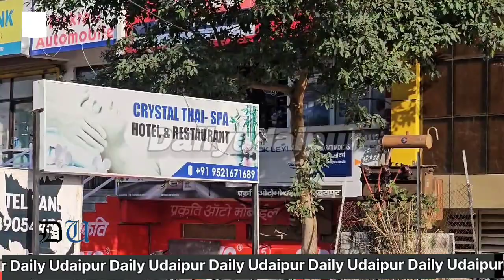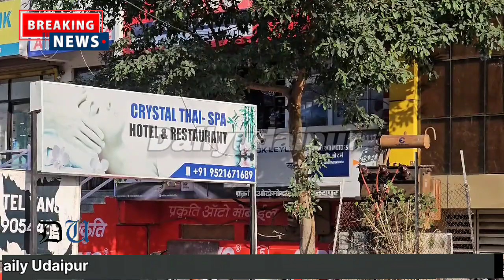Spa Center में काम करने वाली युवती कि hotel में मिली लाश